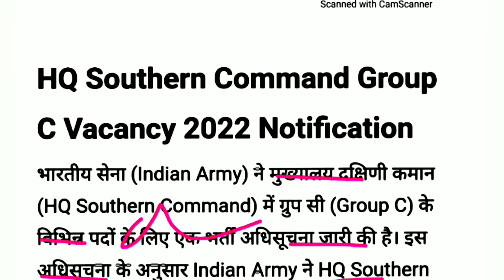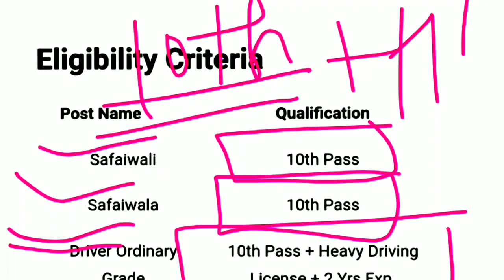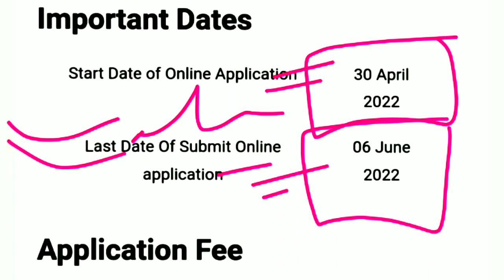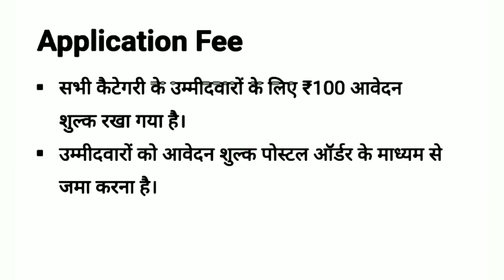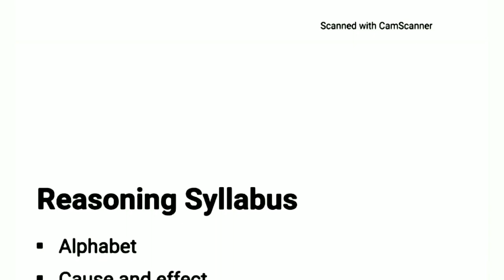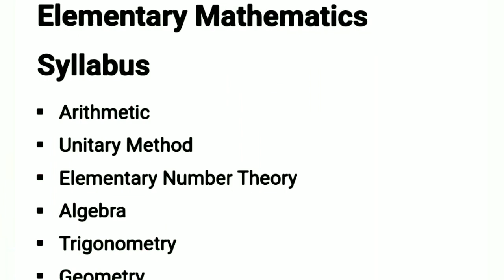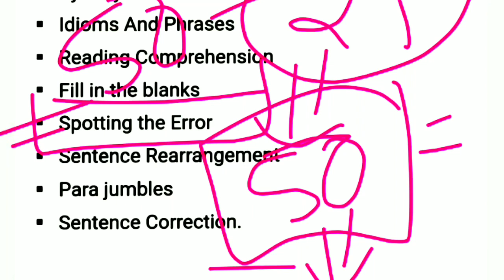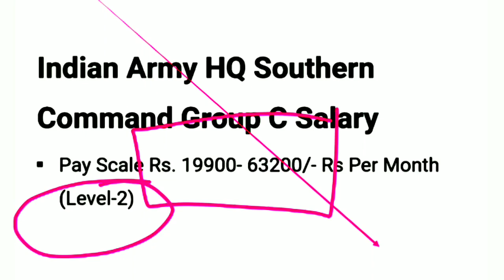Indian Army HQ Southern Command Group C Vacancy 2022 | Army Group C Syllabus | Exam Pattern | Salary